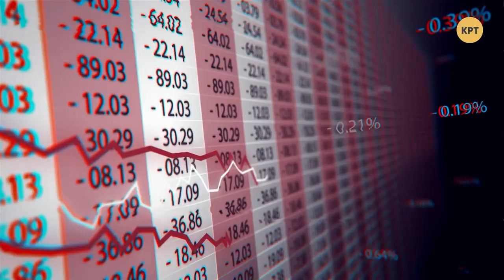Кипрский конфликт – ПОЛЯРНЫЙ МИР с Владимиром Рубаном #2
Кипр – жемчужина туризма, как и Донбасс, разделен линией столкновения. Уже более 30  лет остров разделен на признанное и непризнанное государства, более 40 лет там не обмениваются пленными и не ищут пропавших без вести. Последняя попытка объединиться состоялась в 2017 году, но Турция не пошла на условия Кипра.

Гости студии: конфликтолог Валентин Якушик, эксперт-международник Андрей Бузаров и эксперт по госбезопасности Василий Вовк.

Распространи это видео!